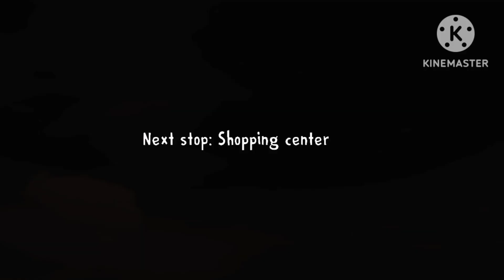How to Find for Firecracker 🧨 and Use || ICE Scream 3 || Horror ☠️ Game Playing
how to find for firecracker in ice scream 3

use the firecracker in ice scream 3

location of firecracker in ice scream 3

how can i find the firecracker in ice scream 3

all locations of firecracker in ice scream 3

all places of firecracker in ice scream 3

firecracker in ice scream 3

ice scream 3 secrets

Thank you for watch in video